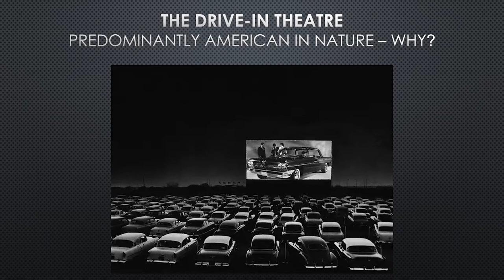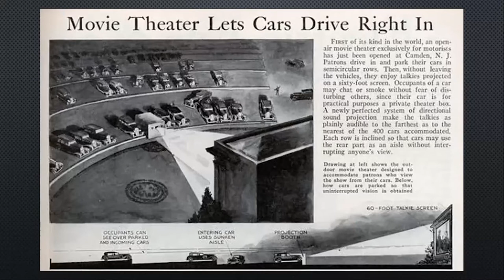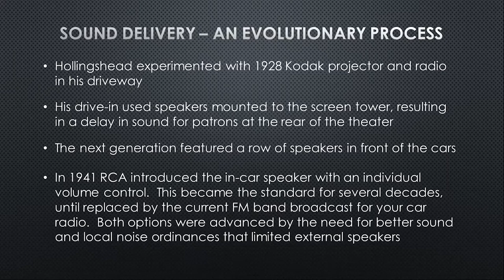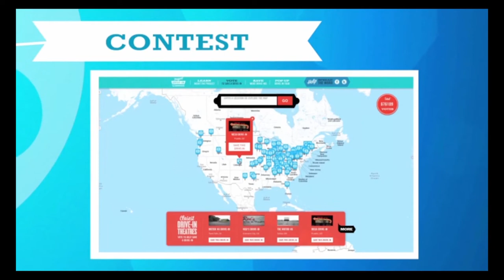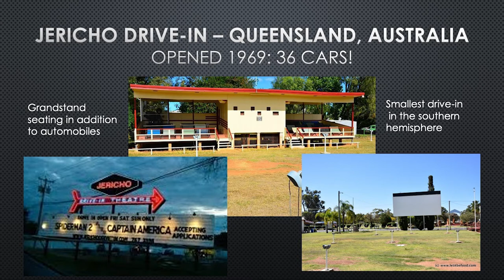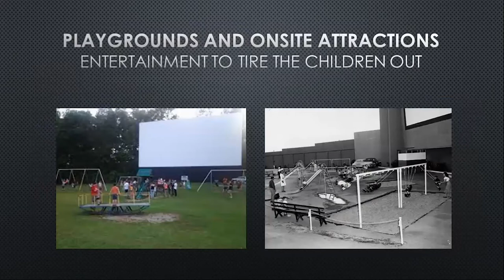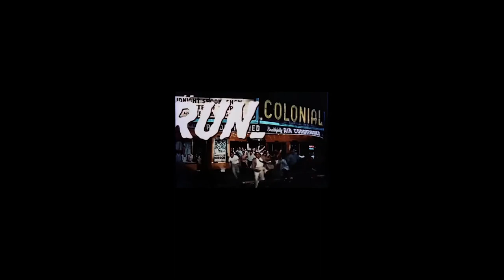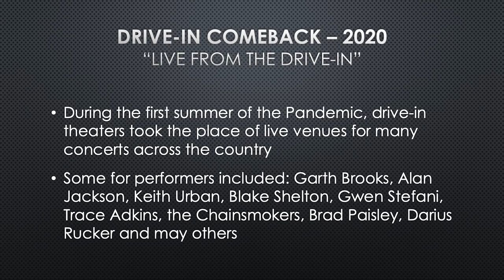AACA Museum, Inc. Drive In Theatres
Going to the movies is tightly woven into the fabric of entertainment history worldwide. However, going to the movies at a drive-in theater is much more popular in the United States than in any other country. Perhaps it’s because the drive-in movie is truly an American invention. Over the years, we’ve seen the changing fortunes for drive-ins, but we still appreciate their unique place in American culture that brought cars, stars, and movie-goers together.

Executive Director Jeffrey Bliemeister presents “Drive-In Theaters: An American Institution.” Originally offered virtually via Zoom or onsite in the Museum’s own drive-in theatre, the program covers, the history, uniqueness, popularity, and changing landscape of these iconic open-air venues. Also, Tim Neal, manager of the Sky Vu Drive-In (Gratz, PA), joins the discussion. Sky Vu has been in business since 1948. Tim offers a unique perspective from an owner/operator’s viewpoint.